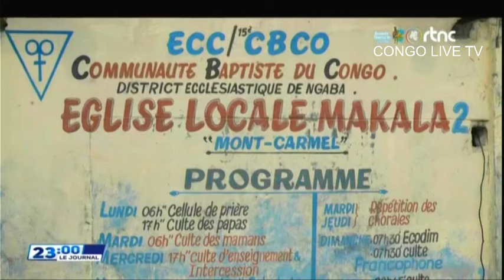SUIVEZ : LE GRAND JOURNAL DE CE LUNDI LE 22.07.2024 RTNC EDITION 23H00